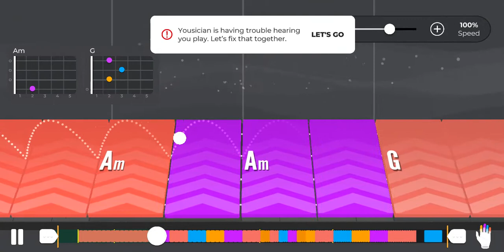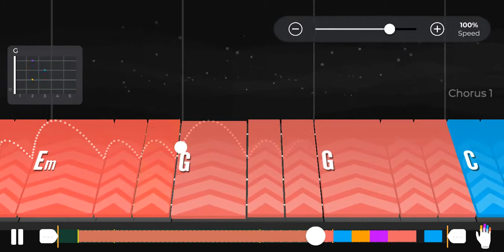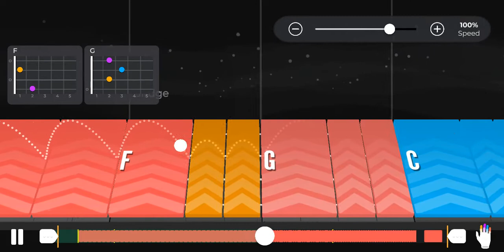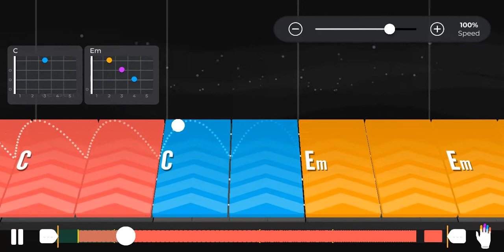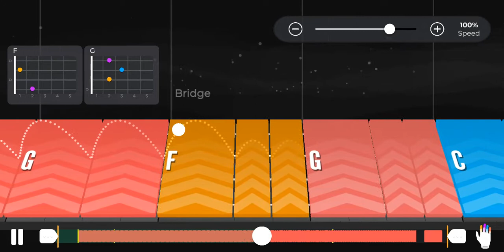Runaway Train | Soul Asylum | Yousician Ukulele | Basic Chords | Level 4